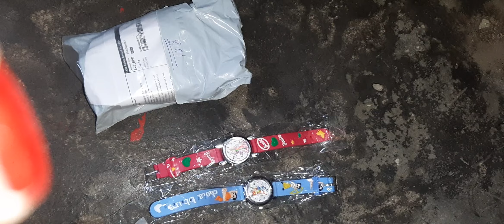Unboxing kid's watches combo from Meesho